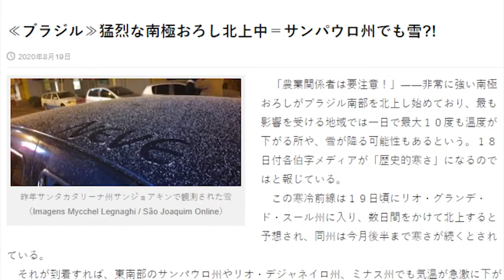É Notícia - Fotógrafo de São Joaquim recebe Moção de Aplauso do Parlamento - 08/12/21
Deputado Marcius Machado (PL) entregou uma Moção de Aplauso da Assembleia Legislativa ao fotógrafo Mycchel Hudson Legnaghi, reconhecido pelas imagens de paisagens de frio captadas na Serra Catarinense.